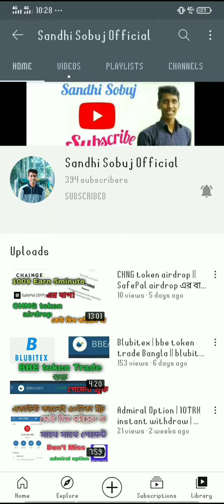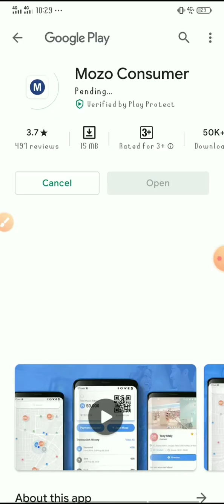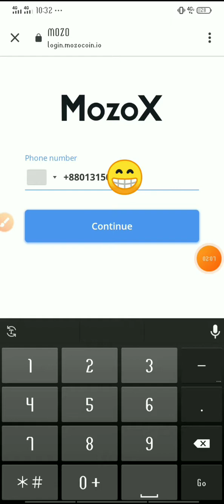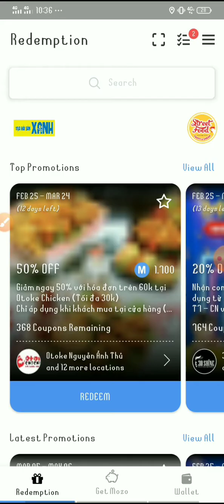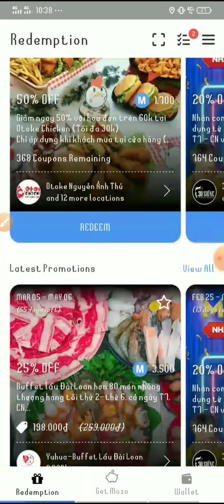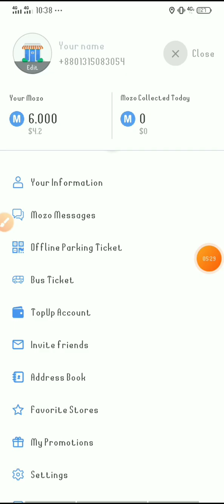New Wallet Airdrop || Earn $4USD |সবাই পাবেন ৩০০টাকা || মিস কইরেন না | MoZo token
আজকের অফার কেউ মিস করবেন না।

যেকোনো ডলার বিক্রি করতে যোগাযোগ করুন আমার সাথে

ফেসবুক Facebook.com/airtel285